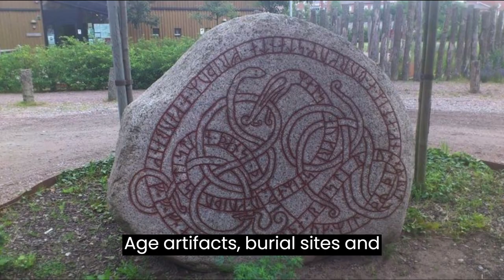Estonia's Viking Past: Exploring the Norse Legacy in the Baltic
Join us on an exciting historical journey as we delve into Estonia's fascinating past with the Vikings! In this captivating video, we uncover the intriguing interactions between the Norse seafarers and the Baltic region during the renowned Viking Age.

Discover the tales of Viking raids along the Estonian coast, where Norse warriors would plunder and loot valuable treasures from the local settlements. But Vikings weren't just raiders; they were also skilled traders, forging important commerce routes that reached the shores of Estonia. Learn how they exchanged goods like furs, amber, and even slaves with the native Estonians in return for silver and textiles.

Our exploration doesn't stop there. Uncover the evidence of Viking settlements in Estonia and their influence on the region's shipbuilding and maritime traditions. As we examine archaeological discoveries, such as Viking-age artifacts, burial sites, and runestones, witness how these findings shed light on the connections between Vikings and Estonians.

As the Viking Age came to an end, we witness the assimilation of Viking culture into Estonian society, leaving a lasting impact on the development of Estonian heritage. But beyond the Norse influence, we also learn about the rich indigenous history of Estonia that evolved independently from the Vikings.